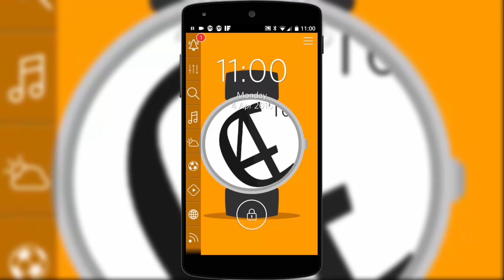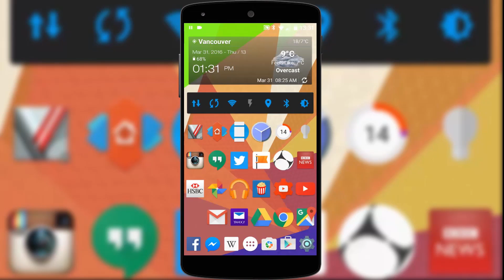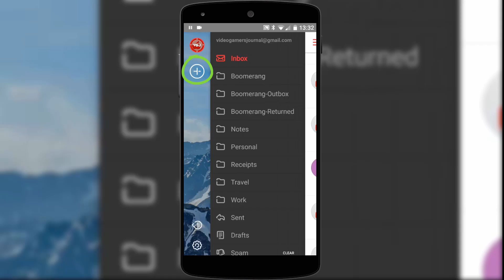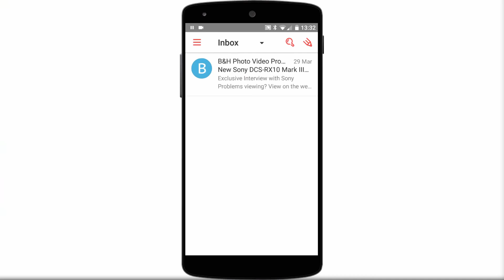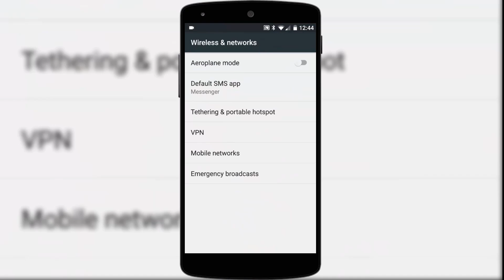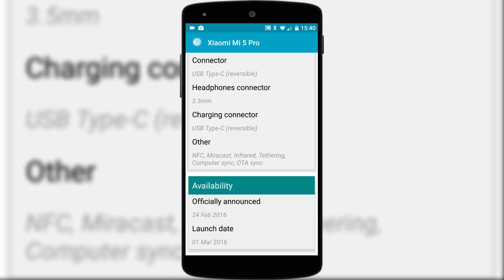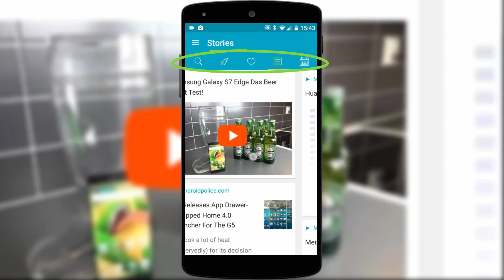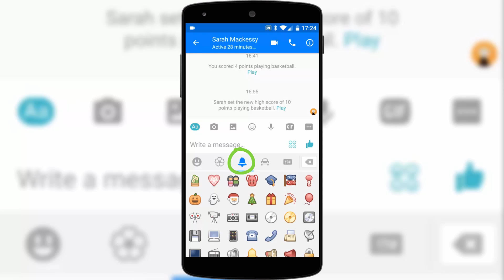5 Awesome Android Apps You Won't Regret Trying! Android Tips #48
C4ETech is back with another line of awesome android apps to suggest for you. We've got Shortcut makers, mail managers, material design creators, Lockscreen starters, quite possibly the greatest Android reference app ever and who knows, we might even have time for an Easter egg!

0:34 Start
1:45 myMail
3:25 Materialize -
4:14 Quick Shortcut Maker
5:24 Mr Phone
6:51 Bonus Easter Egg